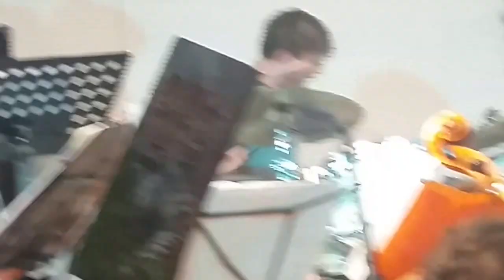Andromeda Mega Express Orchestra (3-5)